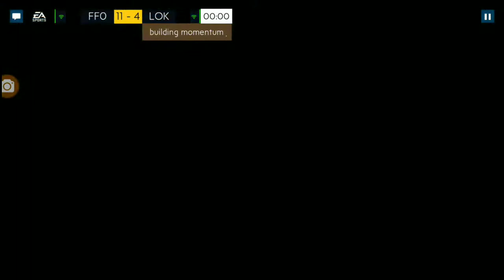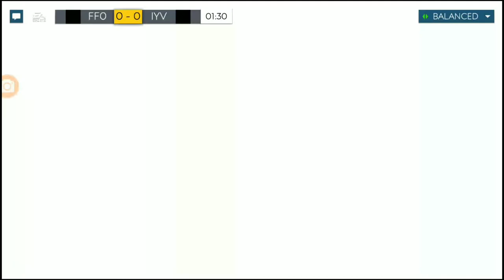Spain Squad Builder in FIFA Mobile 19 Beta & Gameplay!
Hey guys what's up? We are back with another video and today we are gonna do a different kind of vid i.e I'm gonna build a whole squad with players of the nationality of Spain and show u some gameplay! So enjoy watching the vid!